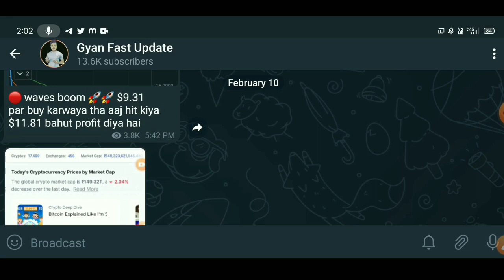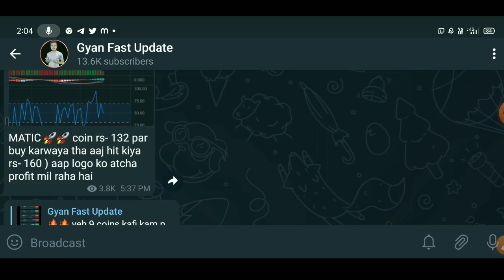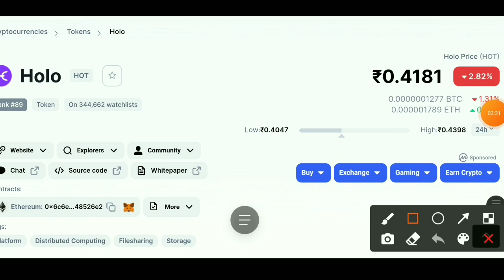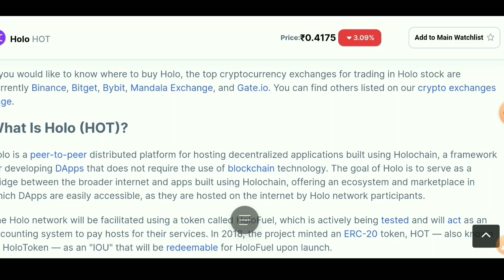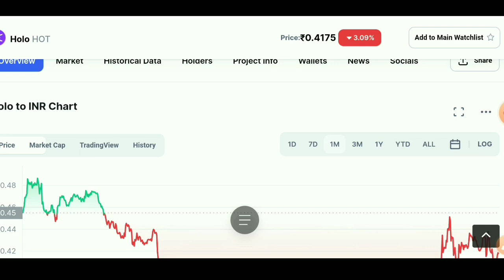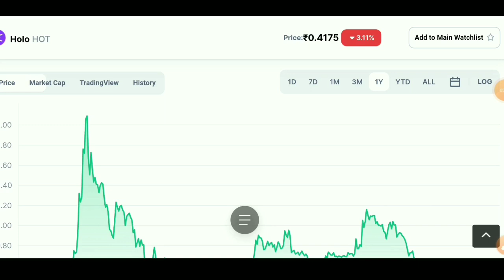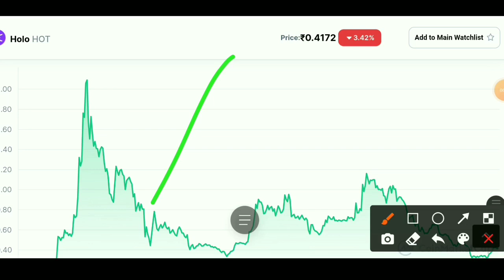🔴 Urgent ये Coin में invest करे 🚨 Crypto News Today | Which Crypto To Invest | Best Coin to buy now